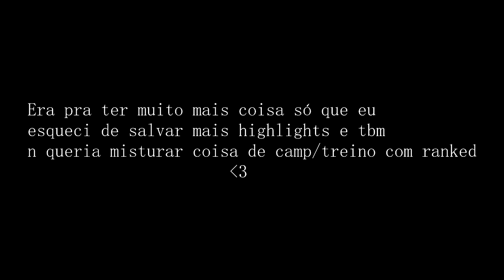Fragmovie #4 Campeão da Copa BRK e da terceira qualifier da BSOG (Só Camps e Treinos)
Campeão da segunda qualifier da BSOG tbm mas n coube no titulo do video.